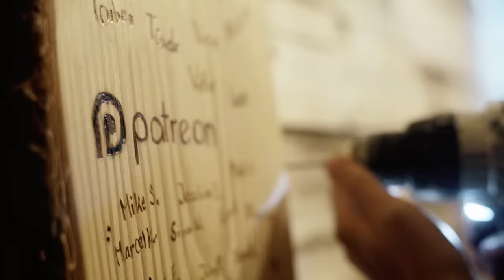Wir verwirklichen EURE IDEEN für unsere HÖHLE! | unterirdisches Haus #5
Unsere Höhle ist endlich fertig um zugeschaufelt zu werden!
Wir freuen uns über jede Hilfe, durch eure Unterstützung sind wir unabhängiger von Werbung und können noch coolere Projekte starten. Jeder Cent wird garantiert wieder in neue Projekte investiert!

Hier gibt es unsere „Do Something“ Sticker (a)

Vielen Dank an Schrauben Engel für die Schrauben (unbezahlte Werbung)

Lieder:
- Fake Reality (Instrumental Version) - Sven Karlsson
- You'll Be on My Mind (Instrumental Version) - waykap
- Heart of the Matter - Frank Jonsson
- We Came to Party (Instrumental Version) - Basixx

- Markvard - Desire
- Markvard - Tonight
- Markvard - Time

Unser Kameraequipment:
► Filmkamera (a)
► SLRkamera (a)
► Actioncam (a)
► Drohne (a)

Nachmachen auf eigene Gefahr! ;)